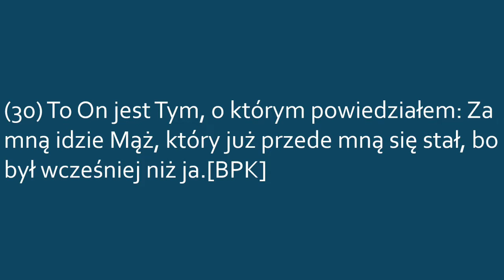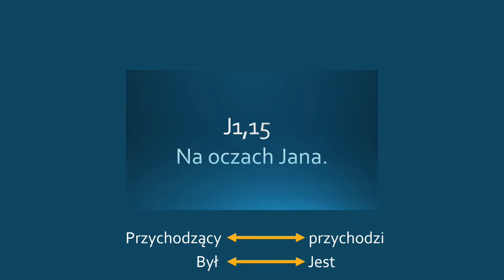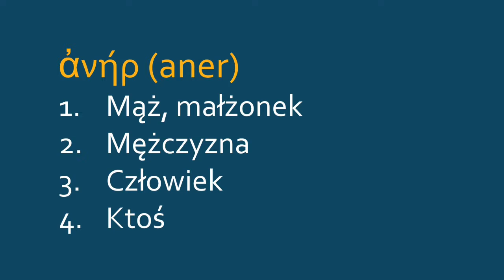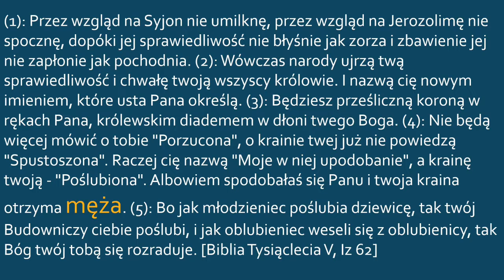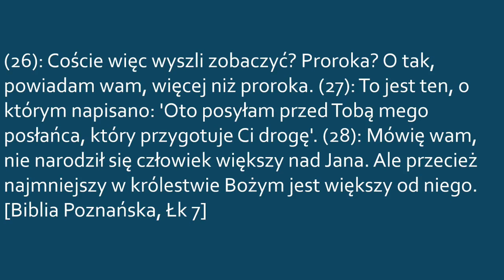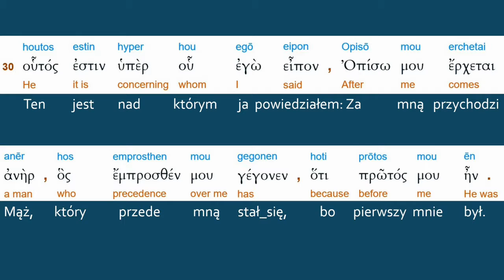Jan1, 30 Z Jego powodu głosiłem.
Amatorski Vlog gdzie tłumaczone będzie Pismo Święte słowo po słowie z greckiego oryginału. Cel: zachęta do czytania Pisma Świętego i pogłębienie poznania Jezusa Chrystusa- Słowa Bożego.